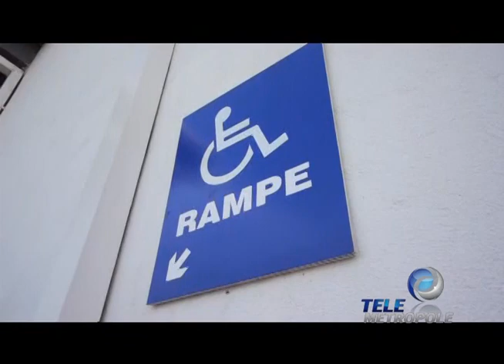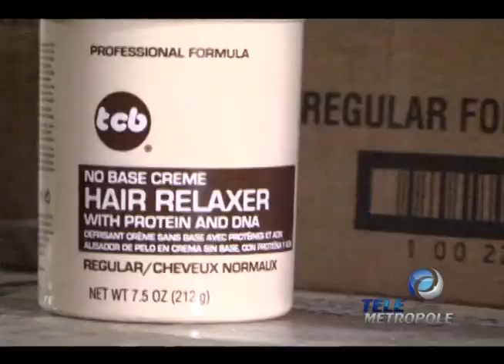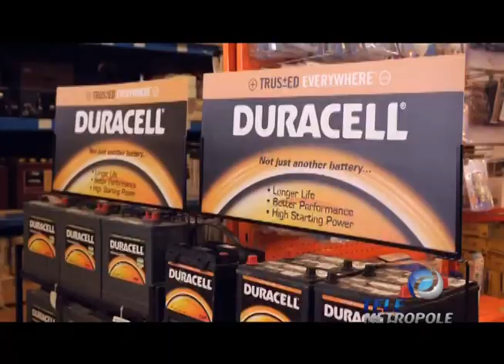LE POINT SPECIAL 20 Novembre 2014